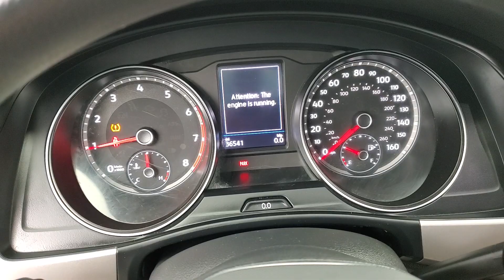2021 Volkswagen Atlas 2.0T S MEDIA SCREEN BACK-UP CAMERA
Stock #:514379
2 KEYS, APPLE CARPLAY, AUXILARY AUDIO INPUT, BACK-UP CAMERA, BLIND SPOT MONITOR, BLUETOOTH CONNECTION, CD PLAYER, INTEGRATED TURN SIGNAL MIRRORS, PRIVACY GLASS, REAR A/C, AWD, ONE OWNER. Why buy from Car Vision? (1) We are a "No-Hassle No-Haggle" dealership! We pre-discount our cars, so you do not need to worrying if you got the best price! (2) Our salespeople are non-commissioned, and won't be pushy about a purchase. (3) We remove the fear of purchasing a pre-owned vehicle with our Comprehensive Extended Service contracts, and provide a FREE Vehicle History Report for each car. (4) We handpick only the best vehicles, and each vehicle goes through a meticulous 118-point inspection process. (5) Are you are looking to sell your car? We buy cars! ***Our "Market Based" pricing philosophy ensures you pay below the current market average for the same car with comparable mileage! We utilized cutting edge software which pulls data from every major auto website. Our goal is to price our cars low enough to sell within 30 days. This means you get our best price without having worry if you paid too much.***
CARFAX One-Owner.